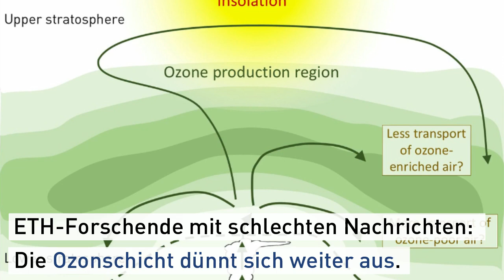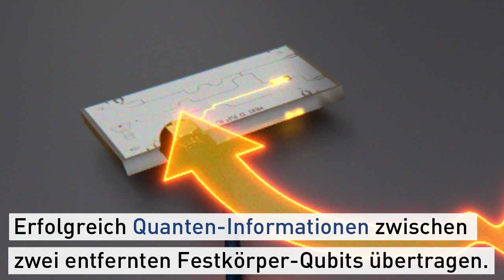ETH-Jahresrückblick 2018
ETH-Technik, die zum Mars flog, Bade-Enten, die von selbstfahrenden Taxis durch Duckietown manövriert wurden, und Leberflecken, welche vor Tumoren warnen – das ETH-Jahr 2018 wurde geprägt durch Einfallsreichtum und grossartige Forschungsleistungen.